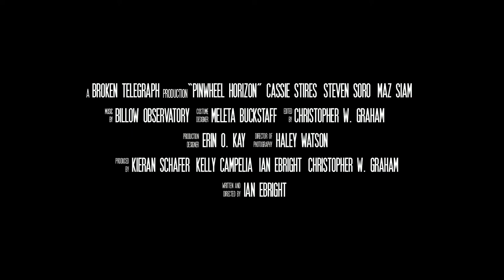Pinwheel Horizon | Teaser Trailer 3 | Kuur the Mind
On a barren planet, three elite warriors learn their final confrontation- a gang of 40- is waiting for them nearby.

Pinwheel Horizon is an indie narrative short film from writer-director Ian Ebright, starring Cassie Stires, Steven Soro, and Maz Siam.